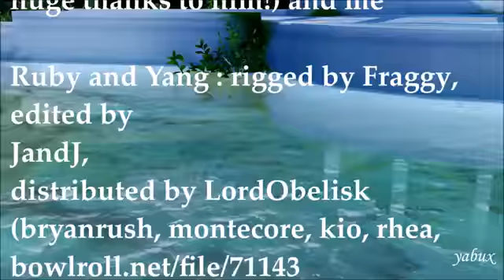Family Picnic (RWBY Fan MMD)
A fan animation of a dub I did last year Summer and Taiyang talk about what ifs

Featuring the Voice Performances of
Mark Zschiegner II
Kayla Ott

Animated by yabux Reuploaded with Permission

Comic art belongs to helihi

Music used